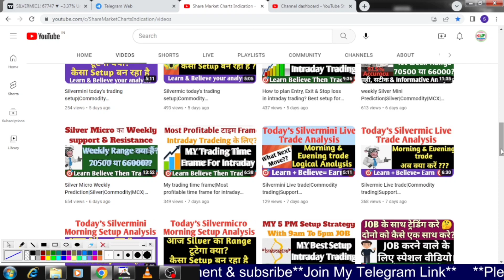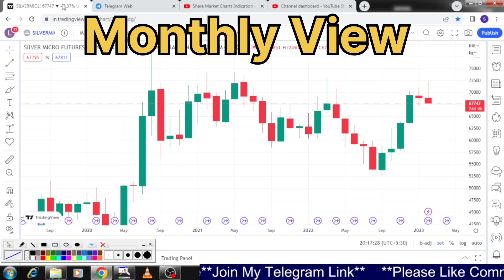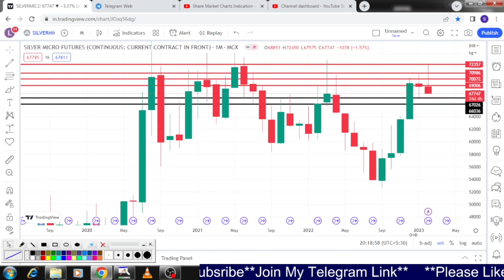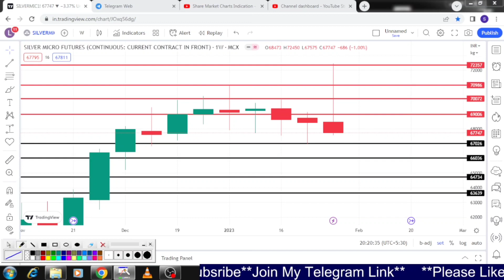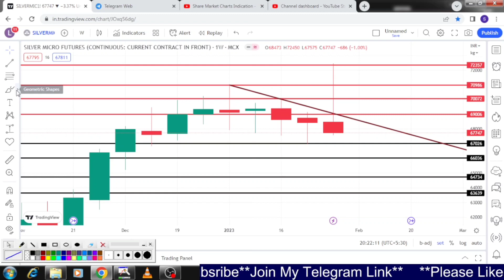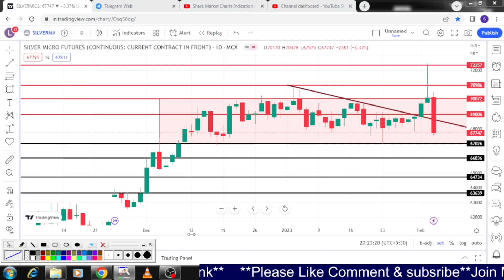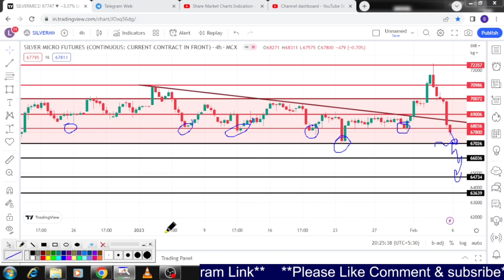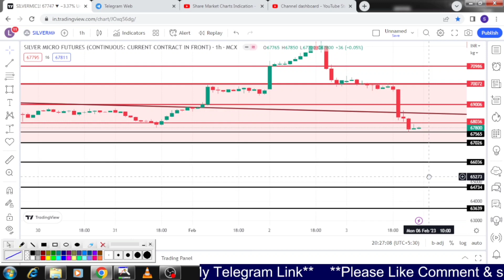Silver Micro Weekly Prediction|Commodity|MCX|Monthly|चांदी कहाँ तक जाएगा? Week 2nd Feb-2023.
Weekly View of Silver support resistance|Monthly|weekly|Daily|5PM|Commodity trading|Silver mini|Silver Micro
silver trading,
stock market
MCX market